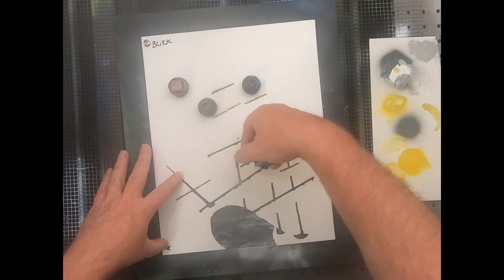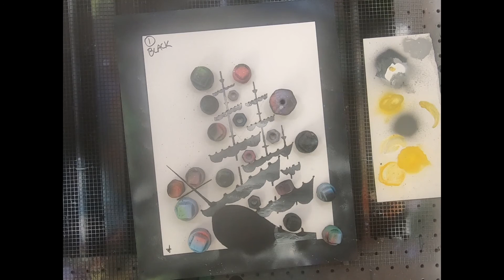Stormy Night with Pirate Ship SPRAY PAINT ART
Hey Everyone,

     I hope you enjoy today's painting and the dramatic music behind it.

     MTN94 is a very fast drying paint, its primarily designed for graphitti on buildings. 94 dries incredibly fast and it can be difficult to work if you don't act quickly. It took me a few weeks before I was able paint something with it, now I love it. It works great with stencils because it dries so quickly.

     In the video I mention that the painting was done using 94, partly true, I did use some ColorPlace to do the shading and light on the lighthouse and a little rustoleum for the yellow.